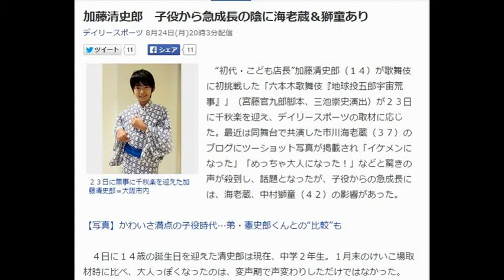加藤清史郎 子役から急成長の陰に海老蔵＆獅童あり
２３日に無事に千秋楽を迎えた加藤清史郎＝大阪市内
　“初代・こども店長”加藤清史郎（１４）が歌舞伎に初挑戦した「六本木歌舞伎『地球投五郎宇宙荒事』」（宮藤官九郎脚本、三池崇史演出）が２３日に千秋楽を迎え、デイリースポーツの取材に応じた。最近は同舞台で共演した市川海老蔵（３７）のブログにツーショット写真が掲載され「イケメンになった」「めっちゃ大人になった！」などと驚きの声が殺到し、話題となったが、子役からの急成長には、海老蔵、中村獅童（４２）の影響があった。

【写真】かわいさ満点の子役時代…弟・憲史郎くんとの“比較”も

　４日に１４歳の誕生日を迎えた清史郎は現在、中学２年生。１月末のけいこ場取材時に比べ、大人っぽくなったのは、変声期で声変わりしただけではなかった。

　２月の東京公演、８月の名古屋公演をへて、大阪公演で幕を閉じたクドカン脚本、三池監督演出による同舞台。海老蔵自身のセリフ「歌舞伎って荒事じゃん。何でもありでしょ」にあるように、アドリブ連発。２３日の昼公演では、千秋楽でヒートアップした獅童を軸にした「無茶ぶり」（清史郎）のアドリブ攻撃で２０分も芝居が延びたほどだった。

　「毎日毎日、（アドリブで）違うので、苦労しました。海老蔵さんや獅童さんのアドリブに、思わず吹いたり。ついていくのが難しくて、必死でした」。

　１月のけいこでは「水筒の水を飲むだけでも緊張します。音をたてちゃいけない、って」と話していたが、今や舞台上で予期せぬセリフでいじり倒され、振り回されながらも食らいつき、堂々の姿だった。

　「海老蔵さんのオーラも目力もすごくて、最初は怖かったんですが…すごくいい経験になりました。度胸もつきました。（アドリブには）困ったけど、お客さんを楽しませるということが、今までになかった経験。舞台の上での対応の仕方も勉強になったし、自分でも気付かないうちに変わった気がします」。

　海老蔵と獅童という“怪物”２人との共演が、子役から少年への階段を一気に上る転機となった。

　歌舞伎版「スター・ウォーズ」の要素を織り込んだ舞台。清史郎は与駄（ヨーダ）と海老蔵の弟子、市川鯛蔵の２役を演じた。名古屋公演からは、与駄の歌舞伎風メークについて、歌舞伎役者は自分で舞台化粧を施すことから、海老蔵に「自分で描けよ。描かなければ明日の公演から、俺、口きかねえから」と“愛のムチ”。大阪公演ではすべて自分でできるようにもなった。

　舞台を見た人の中には本当に海老蔵の弟子になったと勘違いし、「『（海老蔵さんの）部屋子になったの？！』と声をかけられたこともありました」と笑顔。「子供」から「少年、オトナ」への転換期は、子役の誰もがぶつかる壁。清史郎は“子役の壁”にうなずきながらも、「学業も頑張って、お芝居と両立させたい」としっかり前を向いた。

　１０月からは映画「暗殺教室～卒業編～」（１６年公開）の撮影に参加する予定。